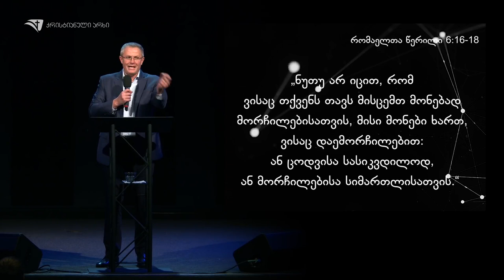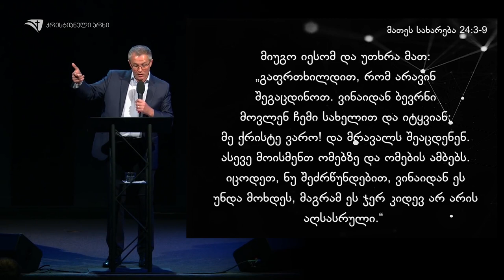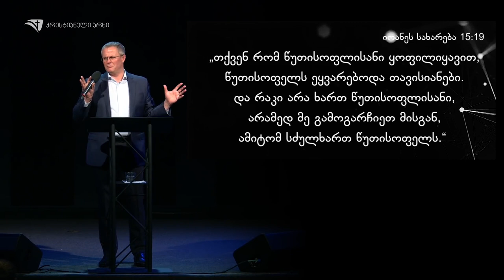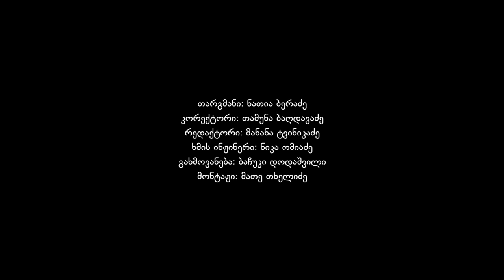საუკუნეების დასასრულის ბიბლიური სცენარი - ალექსანდრე შევჩენკო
ხუცეს ალექსანდრე შევჩენკოს ქადაგება, ქრისტეს მეორედ მოსვლასთან დაკავშირებულ მოვლენებზე.

გამოიწერეთ ჩვენი YOUTUBE არხი: @QTVGE